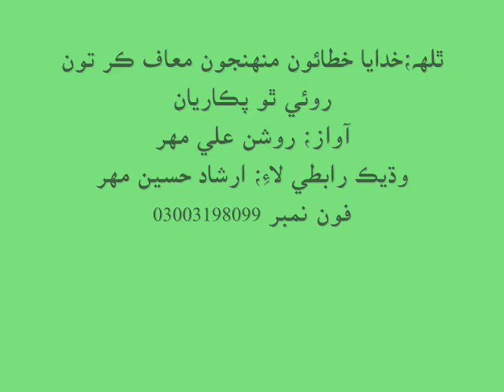Khudaya khataon muhenjon maaf kar ton by roshan mahar sindhi molood